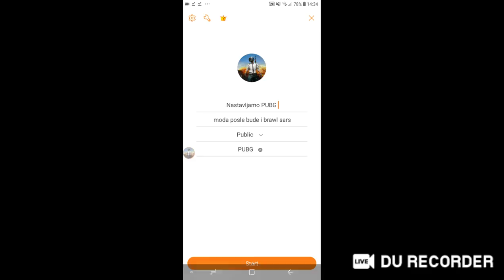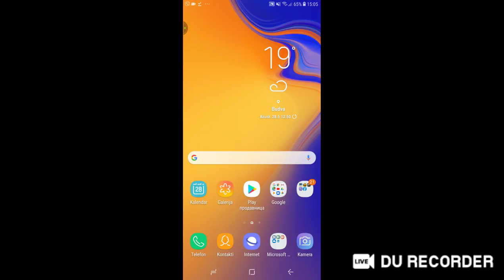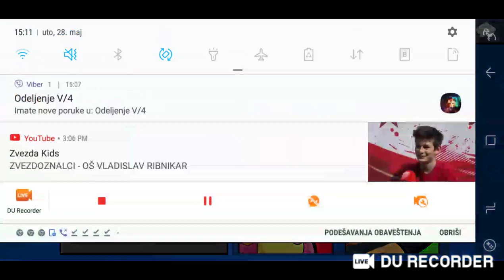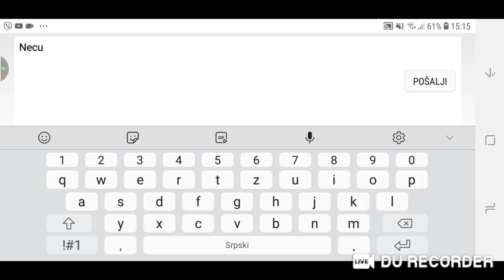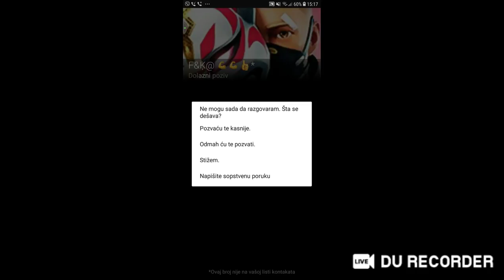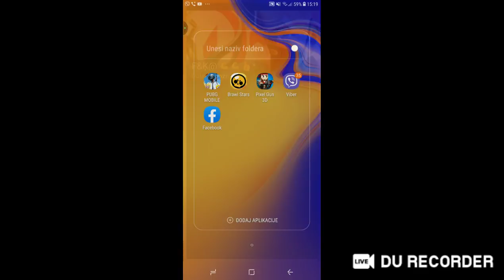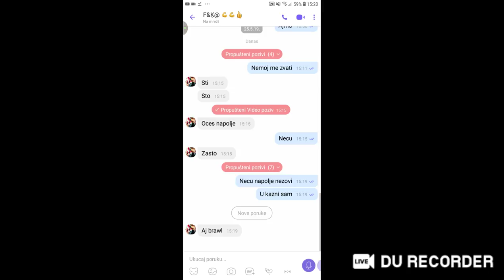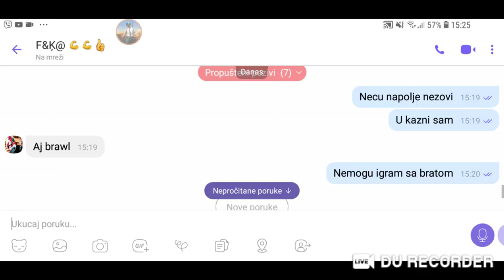Nastavljamo PUBG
moda posle bude i brawl sars